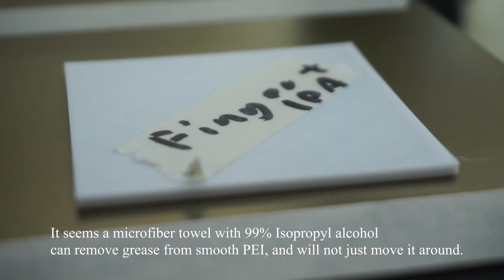I touched a greasy pizza and then my PEI sheet. And there is nothing you can do about it!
I wanted to test if it's possible to remove high grease amount from PEI with a microfiber cloth, or if it just gets moved around. Seems to have worked in this case?

Music: Mr. Little Jeans - The Suburbs (Arcade Fire Cover)